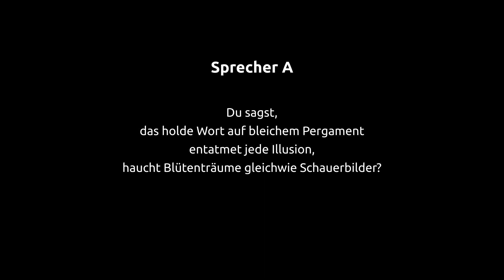Der Säulengang :: Echo ➤ Der blanke Buchstabe tötet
Du sagst, das holde Wort auf bleichem Pergament
entatmet jede Illusion,
haucht Blütenträume gleichwie Schauerbilder?

Gewiss, nur deiner trauten Stimm’ untrüglich Licht
im Bündel geschmeid’ger Gebärden
stiftet mir wissendes Heil.

Urversion:
Der blanke Buchstabe auf totem Pergament
belebet jegliche Illusion,
nährt Blütenträume gleichwie Schauerbilder.

Nur der holden Stimme untrügliches Licht
im Bündel trauter Gebärden
stiftet wissendes Heil.